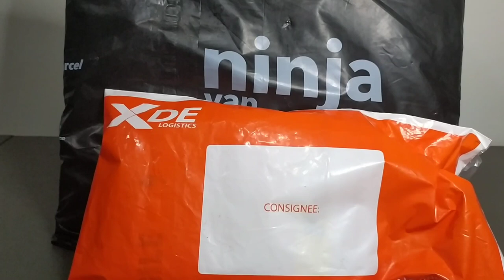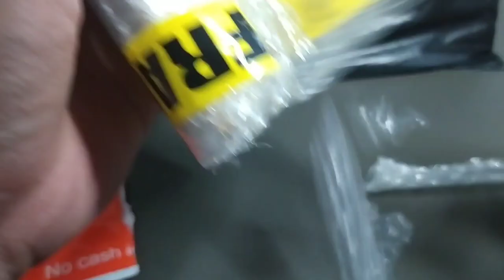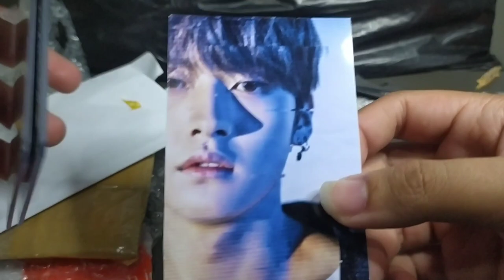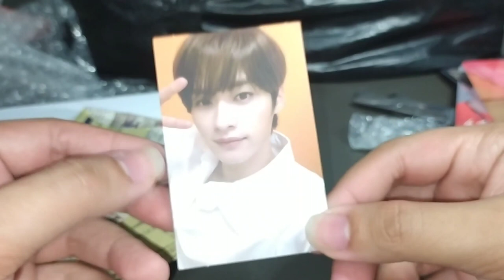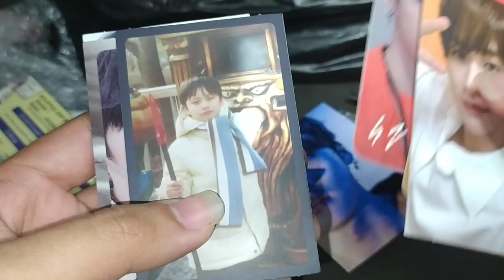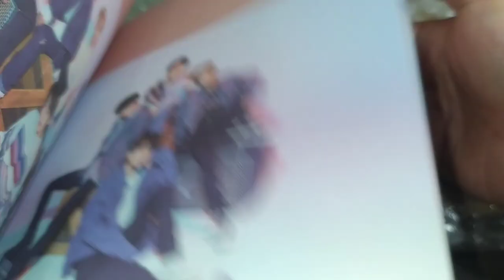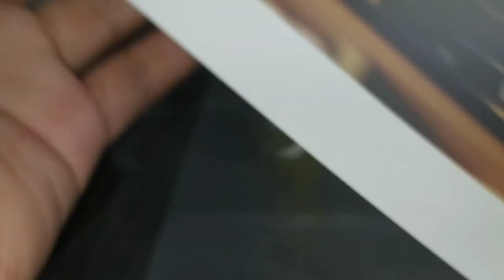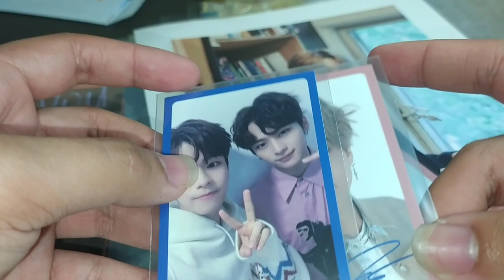UNBOXING STRAY KIDS MERCH + BINDER ESSENTIALS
Hello, this is Ricki.

For this video, I will be unboxing two parcels that I have bought in a SKZ Marketplace Group on Facebook. This is my first time making an unboxing video so please bear with me 😅

I am speaking in Tagalog here in this video most of the time so I am sorry for the foreign KPOP fans who'll be watching this video. I'll try my best to speak more in English in my upcoming vlogs.

And, yeah! I hope you enjoy this unboxing video. ☺️

- ricki